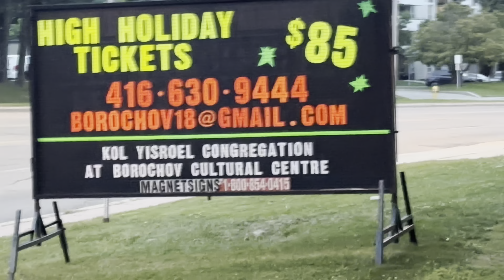Jiro - Ballin' sa Steeles